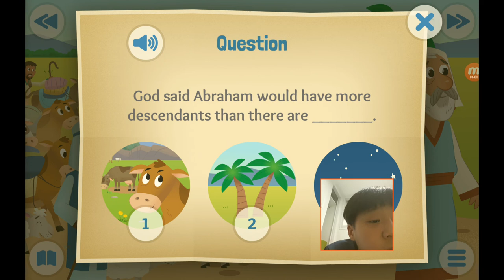‹Kids›Soo：성경이야기, 20220429 God's amazing promise in Genesis 12